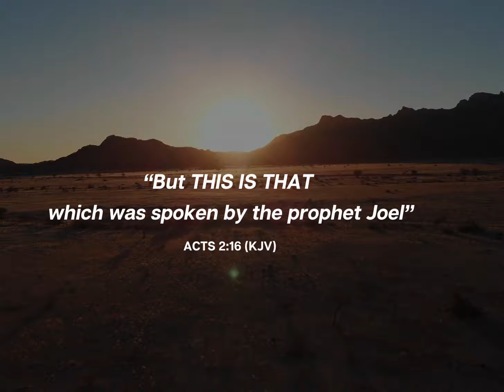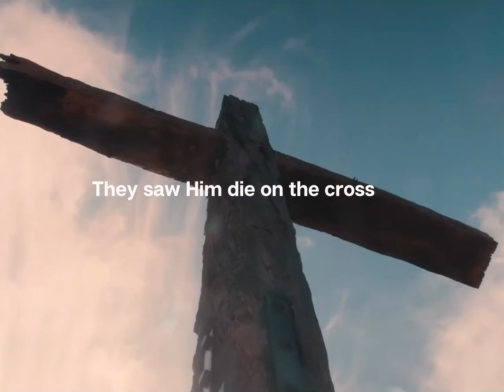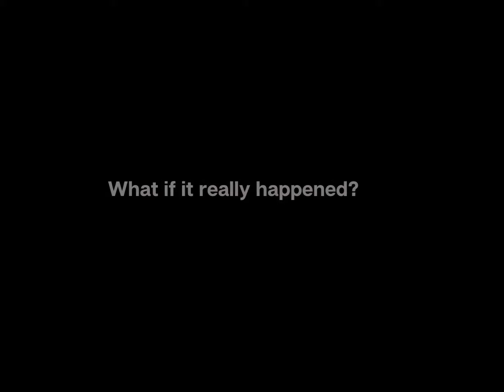Rain Conference 2022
Rain Conference is an annual Charismatic Renewal Conference where the person, ministry, and gifts of the Spirit are taught and demonstrated. Believers are trained to function and flow in the move of the Spirit.

This year we are stirring up personal and corporate revivals for the goal of Missions. We are being activated. A Supernatural end-time army is Rising!
You and I are the generation that say “Where you send, we will go!”

Join us for three days of Activation, Edification, Empowerment, and the Supernatural.

This is That! (Acts 2:16)

Date & Schedule:
1st - 3rd July, 2022
Friday: 6 - 9 pm
Saturday: 8-11am, 1-3pm (SPPC), 5-9pm
Sunday: 9 - 12 noon

Venue:  Peka Park & Garden, 27 Aswan Street, Wuse Zone 3, Abuja.

Ministering: Pastor Ayo Ajani & Pastor Nathaniel Bassey.